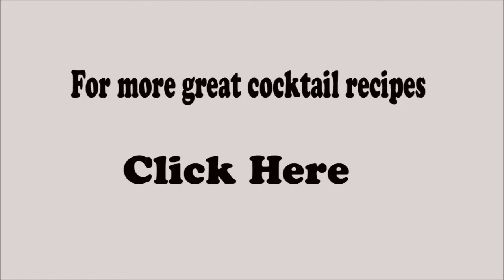The Classic Manhattan Cocktail - Rye Whiskey - How to - Recipe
This video shows you how to make the classic Manhattan whiskey cocktail

Ingredients
2 ounces Rye Whiskey or Bourbon
1 ounce sweet vermoth
3 dashes of Bitters

Stir together for about 30 seconds and add to an iced Martini glass. Garnish with a cherry.